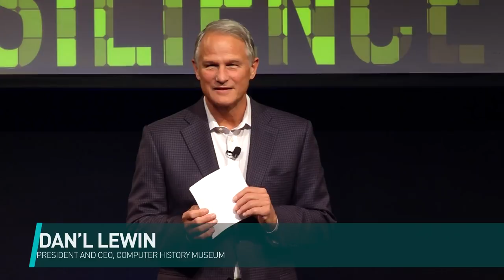CHM Live | Digital Resilience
2018 has already been rife with devastating cybersecurity breaches. Some of the most damaging include state-sponsored Russian hackers infiltrating US power companies, a data exposure of 340 million records from the marketing and data aggregation firm Exactis, and a VPN Filter malware attacks impacting more than 500,000 routers worldwide. And as the number of cyber attacks increases, hackers are developing new ways to breach networks and access valuable data. The conversation has turned from “if” the network will be attacked to “when” and “how”. So, what can people, companies, and governments do to protect themselves? Can companies assess their vulnerability to cyber threats? And what steps can they take to minimize the damage after a security breach takes place?

Join us on October 23rd for a revealing conversation with Cybersecurity Analytics Firm RedSeal CEO Ray Rothrock and Brunswick Partner Siobhan Gorman. They will discuss why cyber attacks don’t always have to end in disaster and reflect on insights from Rothrock’s new book, Digital Resilience.